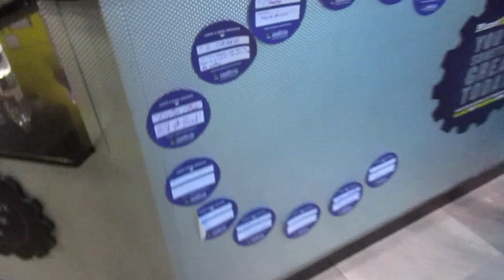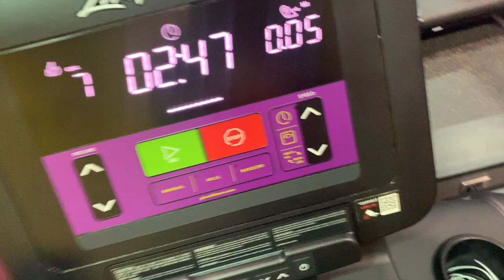GYM CHRONICLES 2019 | UNEDIT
Gymmmm dayyyyy. Let’s reach 1k subscribes! I hope you enjoy!